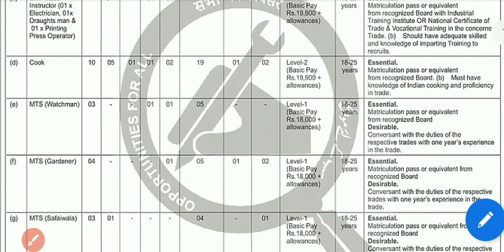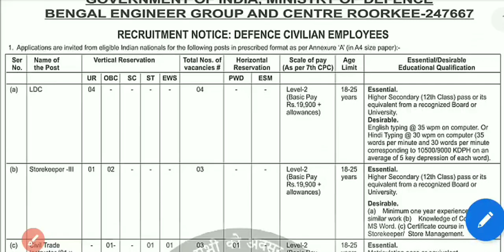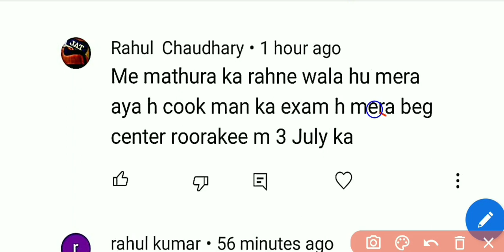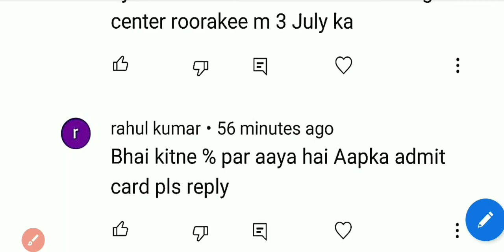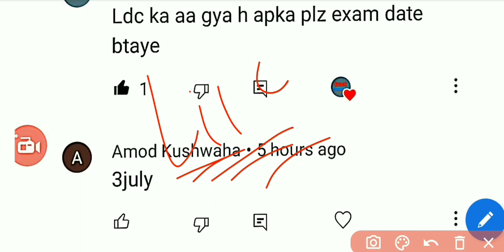Beg Roorkee Ldc Mts cook storekeeper Admit card out 2022 || bengal engineer group || exam date 3july